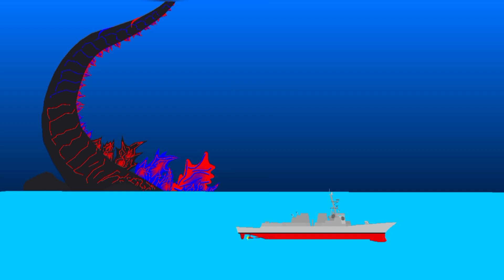Titanus Creations vs CardMonster